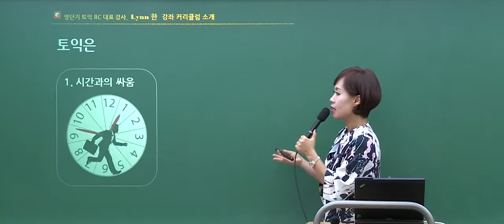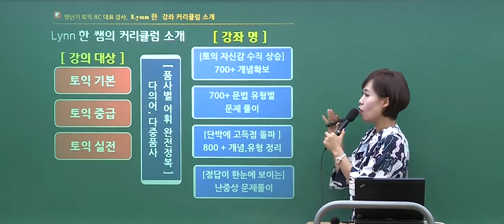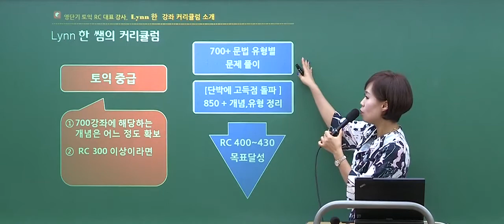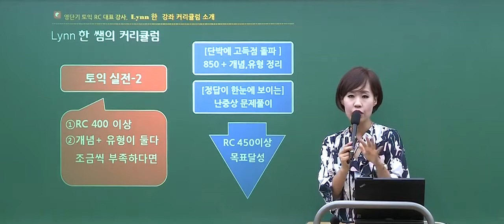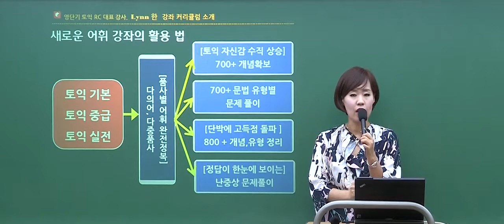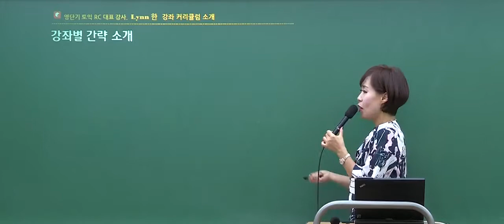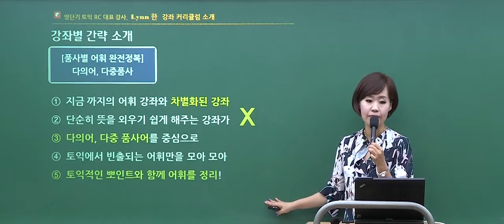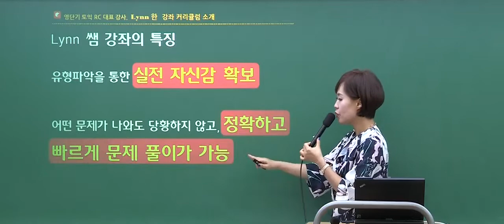[토익RC/영단기] 린한 선생님의 여름방학 커리큘럼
1초에 해결하는 완벽한 해결능력
수강생 검증 고득점을 원한다면 린한입니다
▶라이브 특강 조회수 1위! 린한 강의 더 보기!